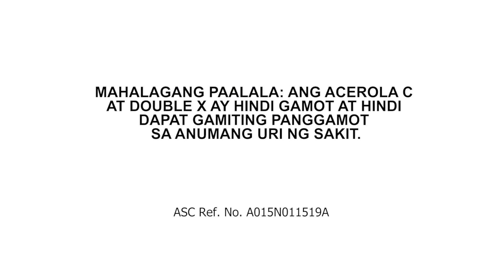Your Healthy and Active Lifestyle Partner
Team up with AmwayAllTheWay! There's always an Amway product that can keep up with your healthy and active lifestyle every single day.

Become a part of our movement and let’s go all the way with Amway.